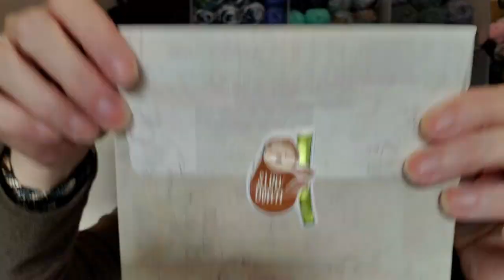Vlog 127~NEW C PAP ARE YOU KIDDING ME !!!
MY BAD I messed up and said Crystal has Gallstones and she doesn't she has an infection!! So sorry about that and thank you to everyone that corrected me!!!

                                           Sandy Clark
                                           Nanaimo, BC
                                              V9R 6X6